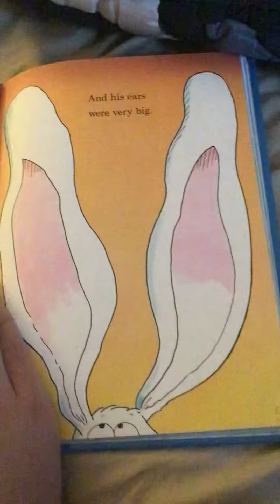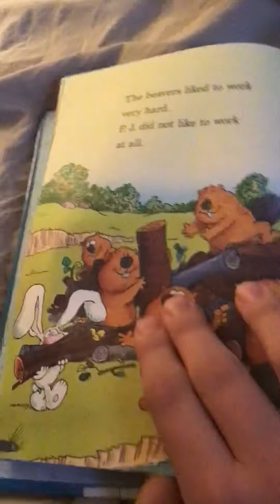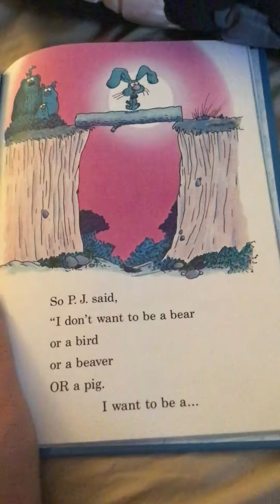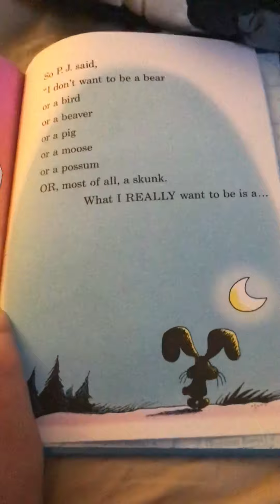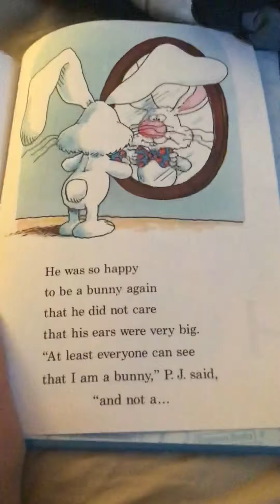It’s Not Easy Being a Bunny